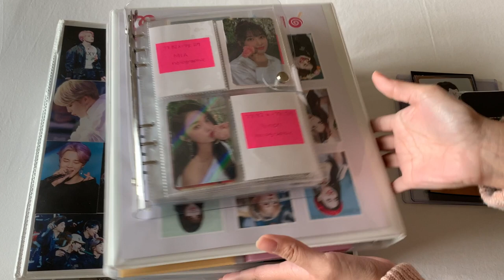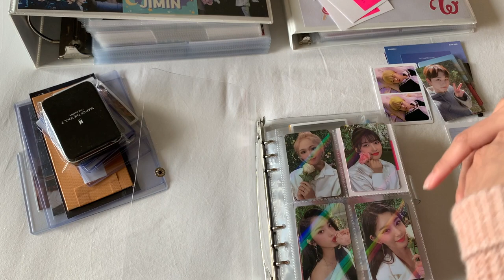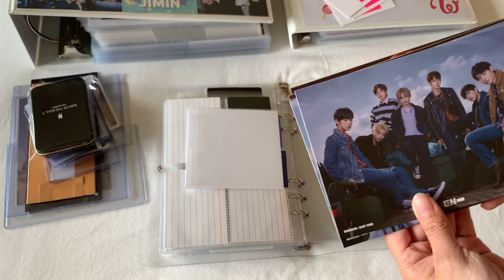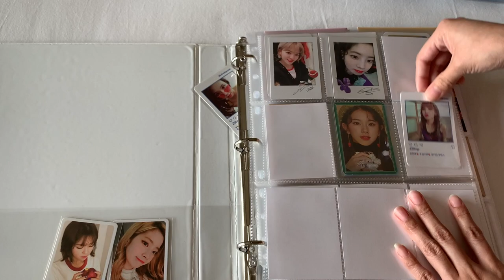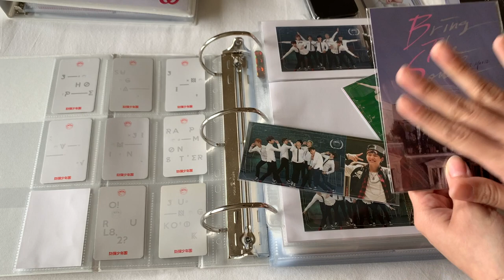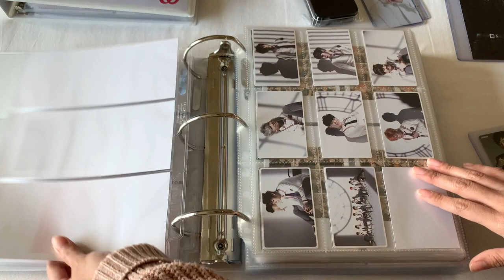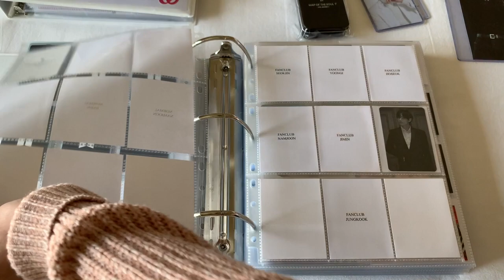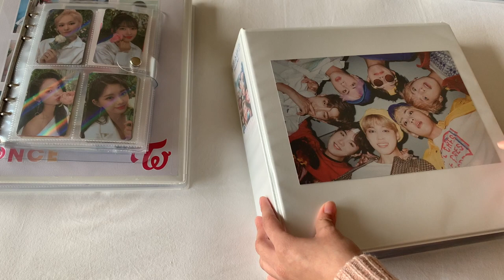organizing my photocards #8 ✩ (bts, twice, txt, everglow, enhypen)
finally the end of the year is here and the last sorting photocards too. Its usually around this time of the year where I go on a buying spree for photocards im missing. I am so happy as I have and am completing the last remaining photocards sets I need. and adding many other groups too besides just bts. anyway reminder the next week I will be going over all 5 binders and who knows maybe there's some changes in some things. stay safe everyone!

✎ timestamps...♡
0:00 - intro
1:35 - mini binder (everglow, txt, enhypen)
11:27 - twice binder
13:54 - bts photocard binder
26:15 - bts dvd binder
27:44 - outro